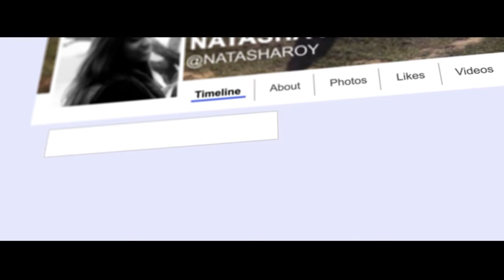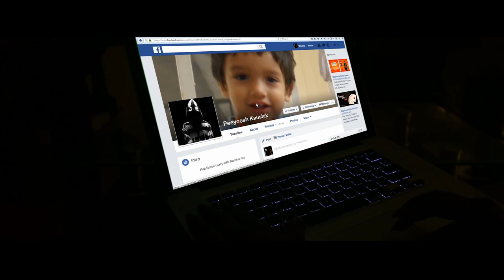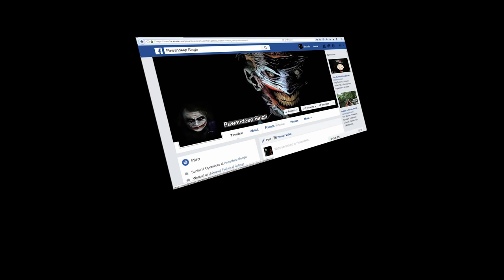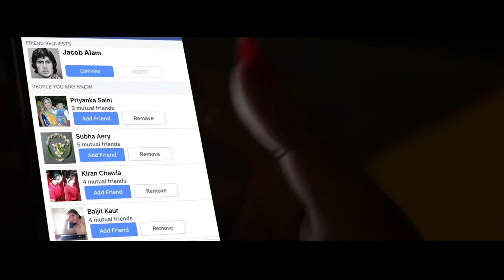The friend List ( A short film )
The friend List : The movie depicts a day in the life of an independent girl and her encounter with a stranger whom she meets in a needy situation. This movie portrays the negative implications that the youth of today can face with the evolvement of social media.

Credits

Written & Directed : Rahul Bhatnagar
Sound & Casting : Shuaib Alam babar
DOP: Aniket Sen
Assistant Director: Rishabh Tripathi
Cast: Sneha Kandoi, Mahesh Bhatnagar
Additional Cast: Damini Narula
Edited by: Rahul Bhatnagar